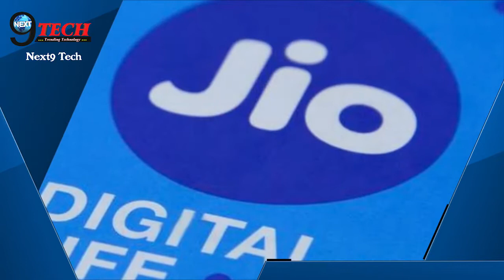VODAFONE ने JIO को दिया उसकी स्पीड में जवाब, ये डिवाइस की लॉन्च | Vodafone replies Jio